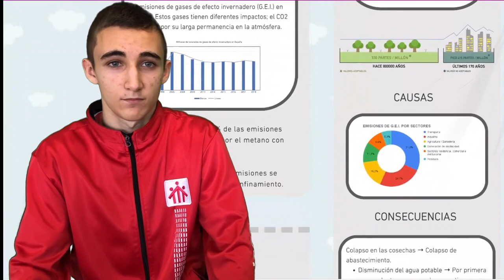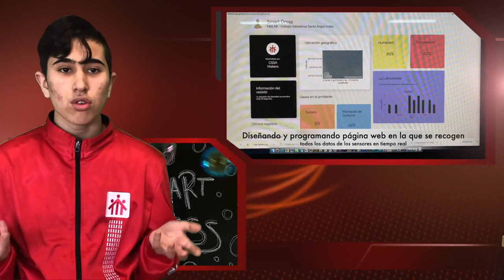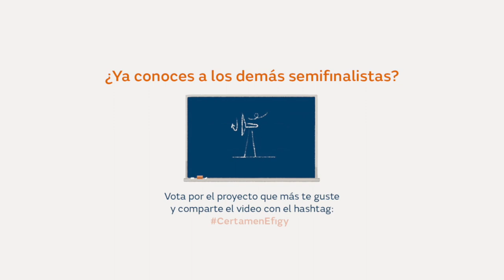Colegio Salesiano Santo Ángel - IV Certamen Tecnológico Efigy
Proyecto “SmART Dress” de Colegio Salesiano Santo Ángel (Avilés, Asturias). Creación de un vestido inteligente que es capaz de medir y mostrar, a tiempo real, datos sobre la calidad del aire. El trabajo tiene dos objetivos principales: crear consciencia entre los usuarios y recopilar datos para intentar mejorar la calidad del aire.
La Fundación Naturgy celebrará el 12 de mayo de 2022 la cuarta edición del Certamen Tecnológico Efigy, correspondiente al curso 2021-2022. La iniciativa, dirigida a alumnos de 3º y 4º curso de Educación Secundaria Obligatoria de todo el territorio español, tiene como objetivo la promoción de los valores de la eficiencia energética y el fomento de las vocaciones tecnológicas, desde edades tempranas.
Del 2 al 6 de mayo, ya puedes votar a los semifinalistas dándole al like en Youtube de @naturgy. ¡El centro más votado pasará directamente a la gran final! ¡Descubre los vídeos sorprendentes que han preparado los equipos participantes!